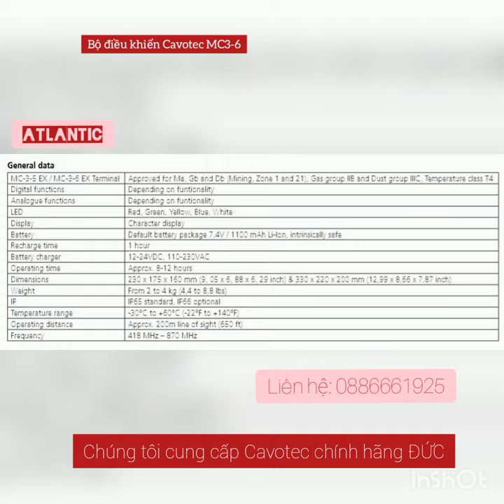Cavotec MC3-6. MC3-5... Chính hãng Cavotec - Germany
Chúng tôi cung cấp bộ điều khiển cẩu chính hãng Chính hãng Cavotec - CHLB ĐỨC.
Các bộ CAVOTEC MC3-5, MC3-6...
Xin cảm ơn và chúc bạn một ngày tốt lành!